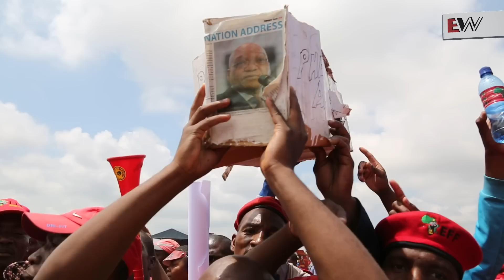EFF launches it's manifesto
Economic Freedom Fighter leader Julius Malema launched his party's manifesto on Saturday afternoon in Tembisa. EWN's Mia Lindeque reports.